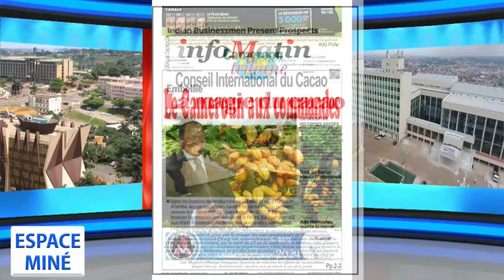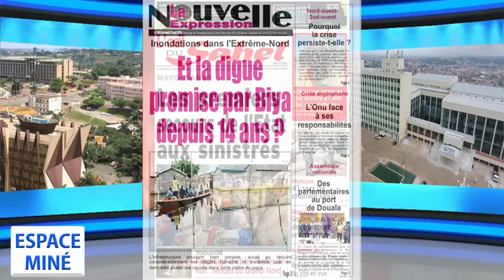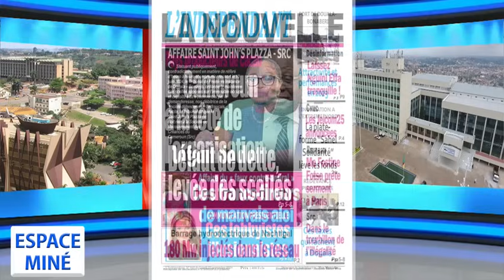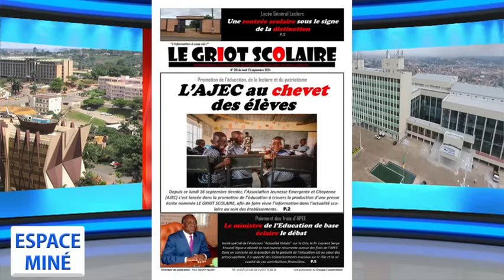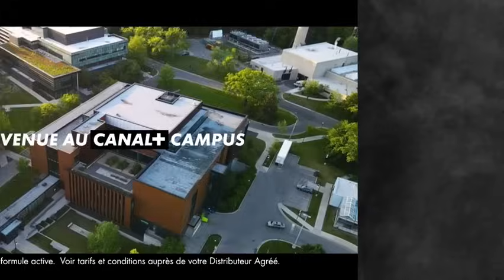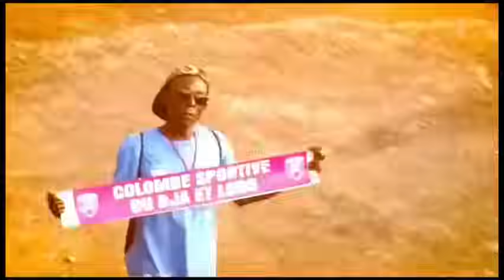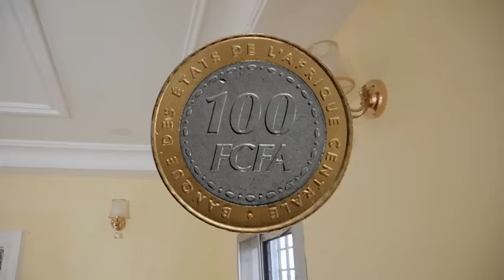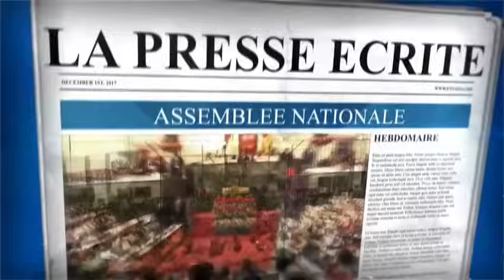LE CAMEROUN A-T-IL ENCORE DES VRAIS LEADERS ? ESPACE MINÉ DU 23 SEPTEMBRE 2024